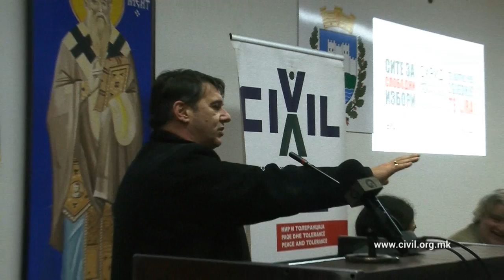Чингоски сведочи за тешки изборни манипулации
Владо Чингоски, адвокат од Охрид, поранешен функционер на СДСМ, посведочи за тешки манипулации на сите изборни процеси во Република Македонија. Тој изнесе фрапантни податоци за состојбите во изминатите години и сега, за злоупотребите и притисоците, како и за контроверзната улога на различни учесници во изборните процеси.